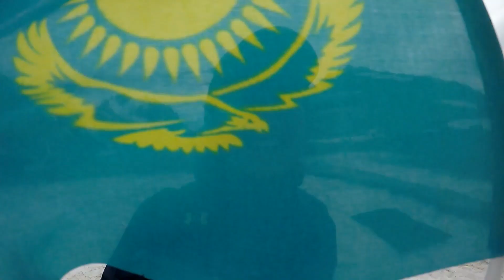Best of Kazakhstan! Heart of Centra Asia